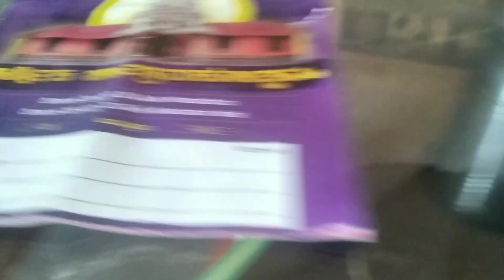my mom ಕೋಪ ಕೊಂಡರು | ಇವತ್ತು ಮನೆಯಲ್ಲಿ ಕೆಲಸ ಮಾಡುವ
ಮನೆಯ tax ಕಟ್ಟಲು ಹೋಗ್ವ | ಮನೆಯ ಕೆಲಸ ಮಾಡುವ, ಅಮ್ಮ ಕೋಪ ಕೊಂಡರು |